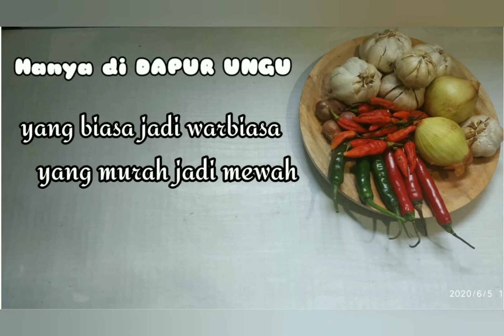RESEP SAMBAL JAGUNG |Padahal uenak, tapi jarang sekali dicoba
Seperti biasanya.
Bahan dan bumbunya juga aku tuliskan disini ya, supaya bisa dicatat atau di screenshoot.

Bahan dan bumbu:
-Jagung 4 batang
-baput 3 biji, bamer 4 biji
-cabai rawit, cabai kering secukupnya
-cabai bubuk 1 sdt
-merica bubuk 1 sdt
-garam

Cara memasak.
-pisahkan biji jagung dari batangnya, kemudian uleh kasar. Atau diblender juga bisa tapi kasar saja ya.
-rebus cabai kering, kemudian uleg beserta baput, bamer, cabai rawit, garam.
-kocok lepas telur, kemudian campurkan bumbu beserta jagung yang sudah diuleg kasar, daun bawang, aduk adonan sampai benar2 rata.
-panaskan minyak, pakai sedikit minyak saja ya, (seperti pas waktu goreng telur). Masukkan adonan, tunggu sampai agak mengering kemudian taburkan cabai bubuk sesuai selera, merica bubuk. Dan setelah itu bolak balik sampai mengering agak sedikit gosong. Karena kalau agak sedikit gosong rasanya tambah sedap-sedap enyoooy. 😂😂

Dan jangan di skip ya videonya!!! Supaya tidak salah kaprah resepnya. 😄😊

Jazakillahu khairan katsiron.🙏